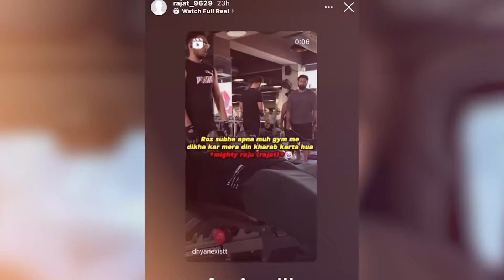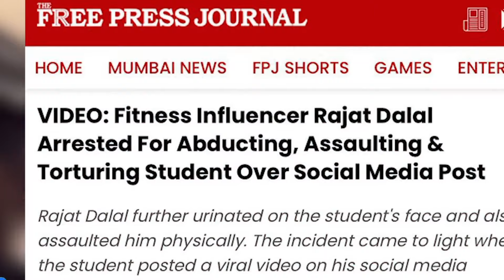Ankit Narwal ने दिया Rajat Dalal को जवाब 😱 l Rajat Dalal vs Ankit Narwal Controversy Explained 🔥💪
कृपया Copyrite Strike ना दे l अगर आपको इस विडियो से कोई Problem है तो आप मुझे instagrma पर massgge कर के बता सकते है l मै आपकी ये वीडियो delete कर दूंगा 🙏